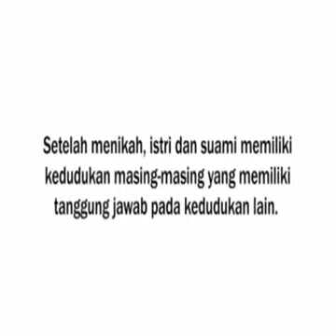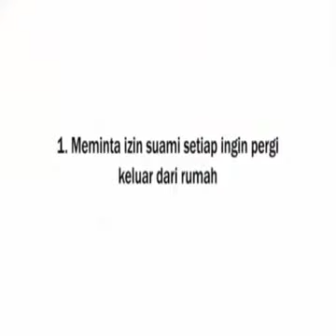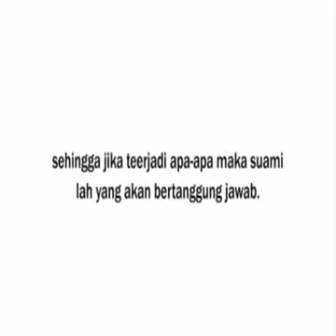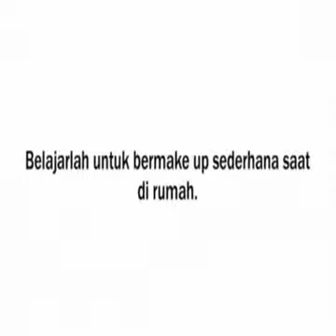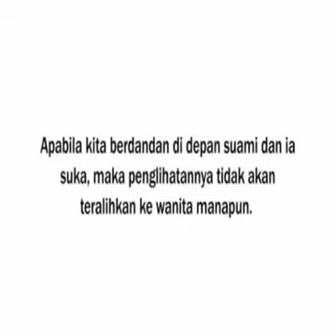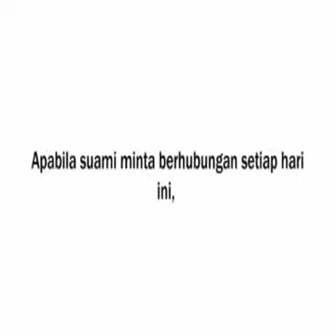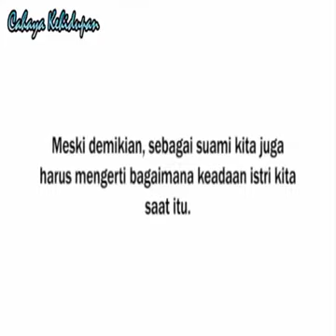23 Januari 2020